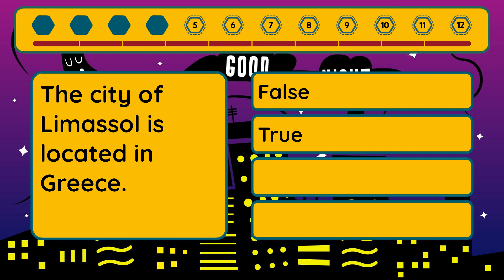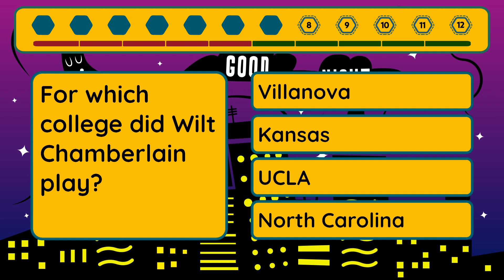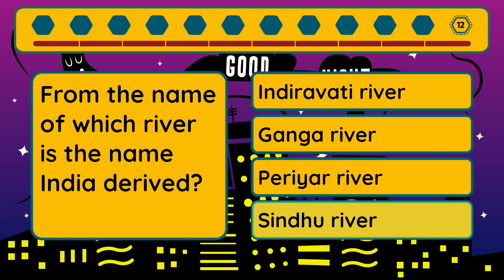Extreme Quiz - Episode #7